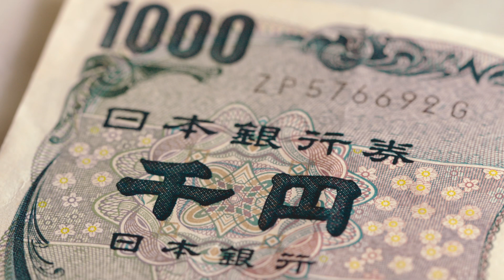💥😘 4AOS Chilling beats Japan 🙈 🙉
Step into a world of serene and tranquil music with us. Our channel is your oasis for relaxation when you seek to unwind from the stresses of daily life. Our music soothes the soul, calms the mind, and uplifts the spirit.

Here, you'll find an array of calm music genres to enjoy. Start your mornings with gentle melodies to ease into your day with a fresh start. We provide music to enhance concentration for those needing focus during work or study hours. And as evening falls, unwind with peaceful tunes to release the day's tensions.

We aim to bring you peace and serenity, focusing on inner journeys and deep introspection. We take joy in helping you alleviate stress and cleanse your mind.

Join us in adding a touch of tranquility to your everyday life. May you always find happiness in the soothing melodies we offer.

An Invitation to Serenity!